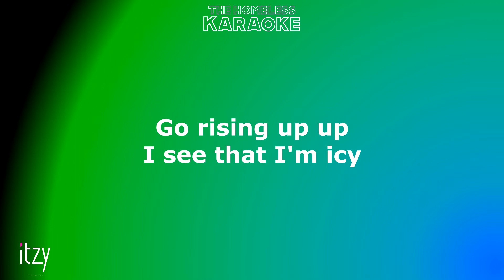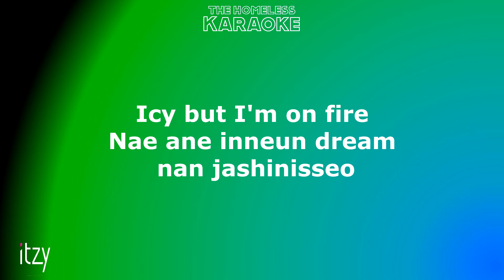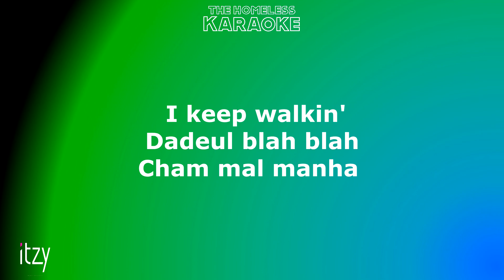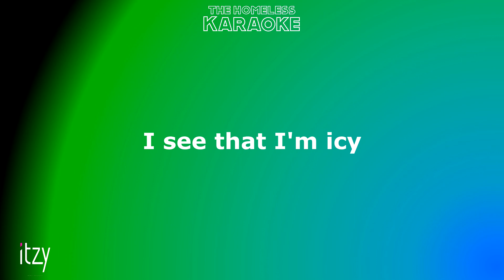Icy ITZY Karaoke The Homeless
"Icy" ITZY Karaoke